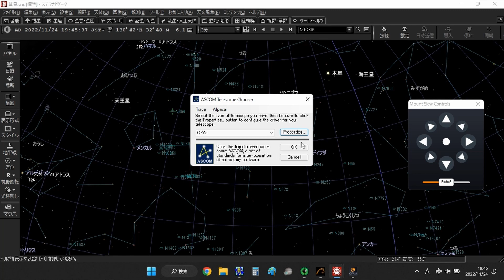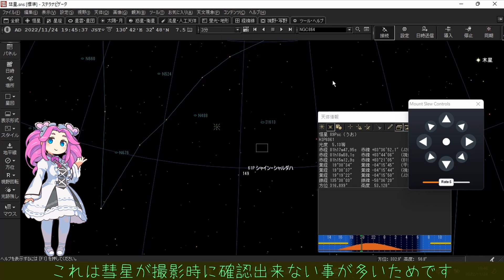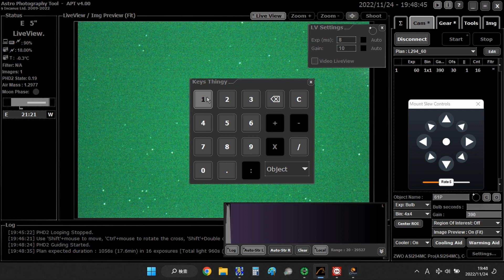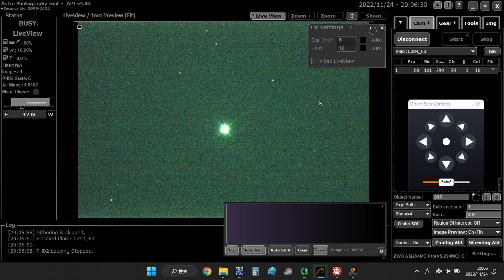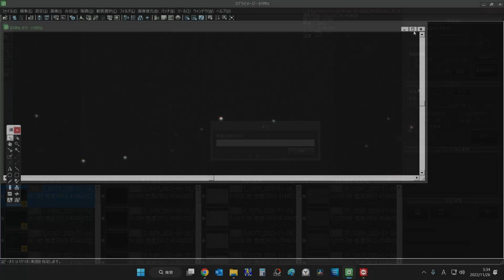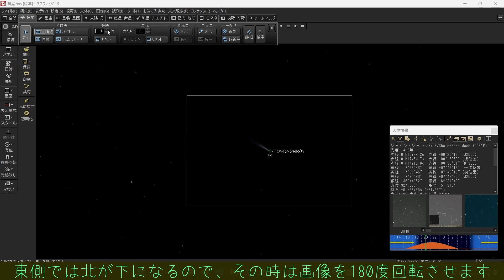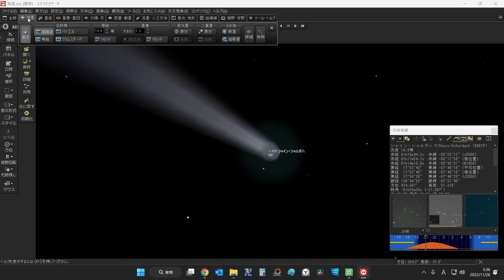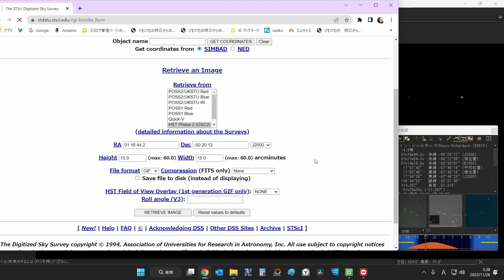彗星の撮影と画像処理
C/2022 E3 ZTF彗星で盛り上がってくると思いますので、彗星の撮影、画像処理についてまとめてみました
※C/2022 E3 (ZTF)は現在低空ですが、なんとか撮れたので急遽動画に追加しました